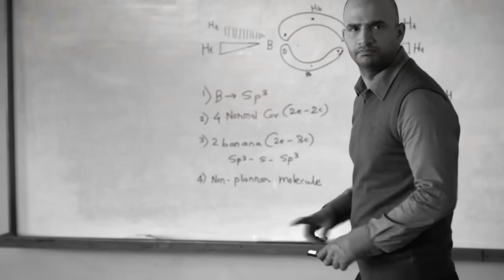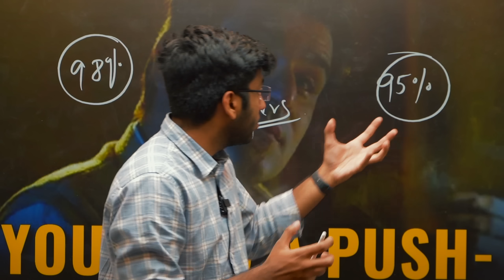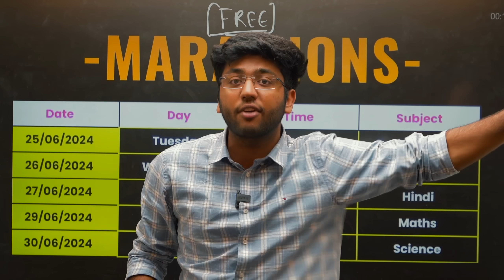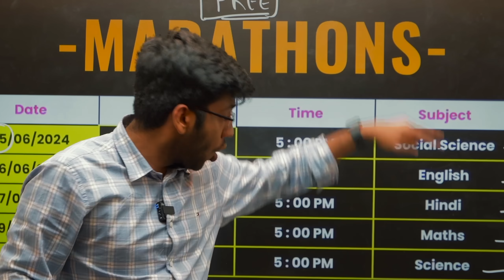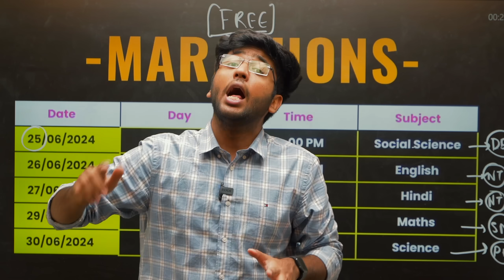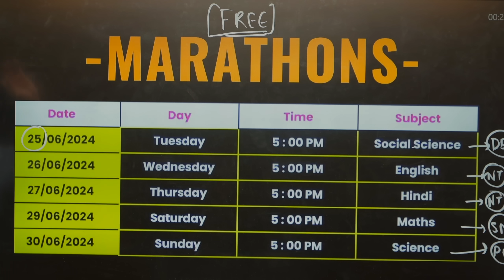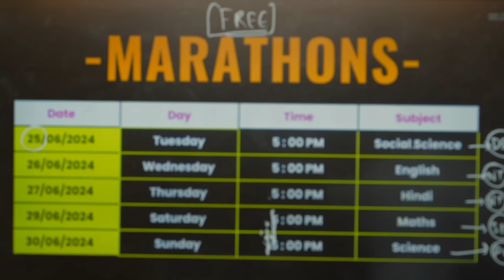Summer Vacations ख़त्म ?? - Comfort Zone में आगये ? | Big Surprise 🔥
Join Aarambh 2.0 Now 👇
📚 About AARAMBH 2.0 📚
Class 10th Session 2024-25
Ace Your 2025 Board Exams with Our Specially Designed Course!

1) We'll cover Science, Maths, Social Science, English, Hindi, Information Technology(IT) for class 10th students.
2) It is a Live Interaction Course available to you all for 365 days.
NOTE: English, Hindi and Information Technology (IT) will be in a Recorded Mode.
3) Backlog Chapter’s recorded lectures will be available + We’ll cover those chapters in a live marathon on Youtube.
4) Class notes will be provided in PDF format for each class on the Next Toppers App.
5) Frequently Tests  will be conducted to assess your progress on Completion of certain amount of syllabus.
6) The entire course will remain accessible to you until your board exams in 2025.
7) First Class is Free on Next Toppers App.
8) This Batch is non refundable.

Note: Students in the Aarambh Batch do not need to purchase Aarambh 2.0.
📚 Join us and become a topper in 2025!📚